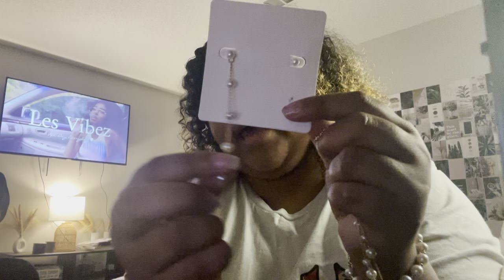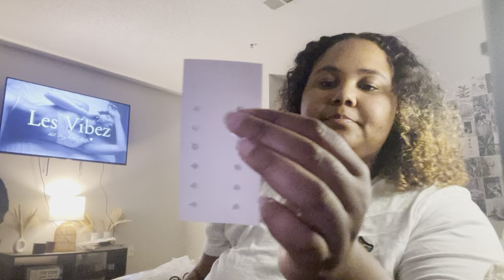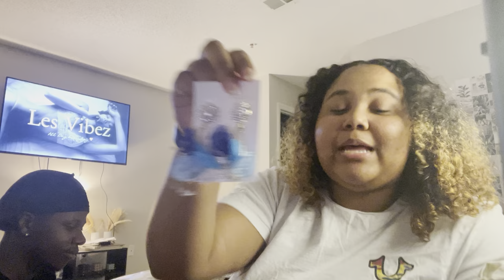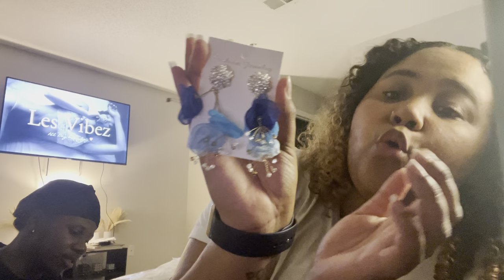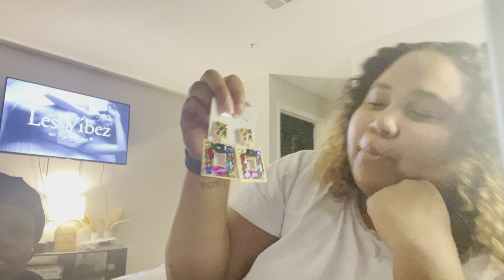Shein Haul, why did I spend almost $500?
I spend so much money with them it’s crazy. But I loved every item I purchased only one thing was a little tight on me and that’s just inspiring me to drop a few pounds !!

Remember to comment : what was your favorite item , clothing wise and jewelry wise!

Also comment and create a fit for me from the items I got. Then I will make another video with your inspired fit on. 🫶🏽